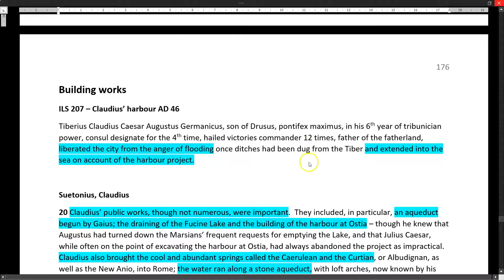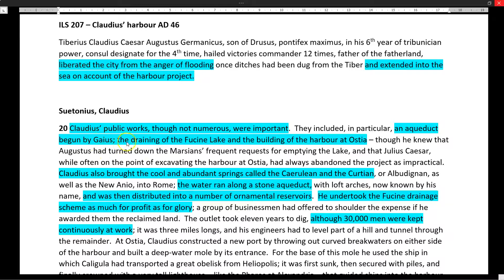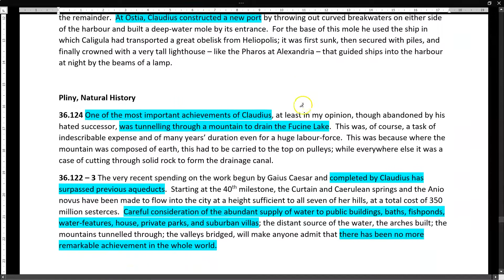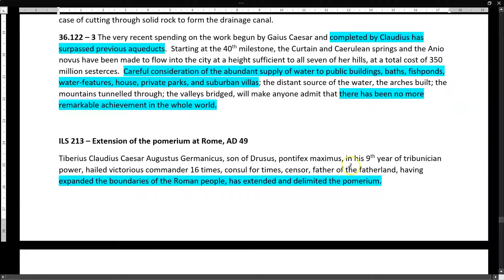32. Admin + building